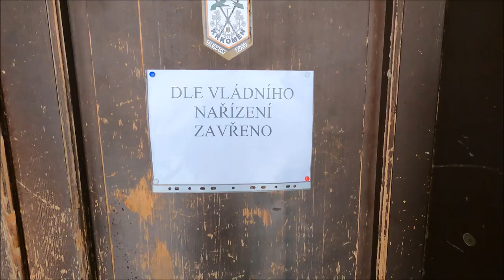NAHORU - Brádlerovy Boudy 4. 1. 2021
Horský vůdce Janek Bednařík doporučuje začátečnickou skialpovou trasu v Krkonoších: z Medvědína (750 m) přes Medvědího koleno na Brádlerovy Boudy (1 150 m). Délka trasy je 4, 5 km a zpátky to můžete vzít o kilometr delší variantou přes Davidovy Boudy. Sněhu je dost, tak s chutí do toho!